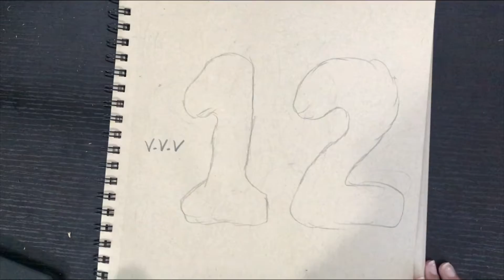Drawing foil balloon 🎈 for my 12th birthday 🎂// RMGAvick